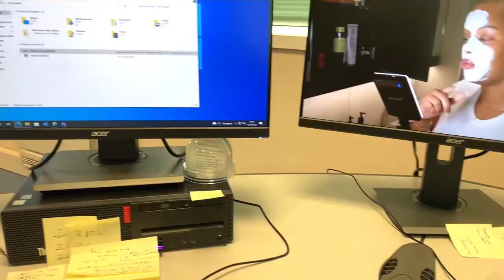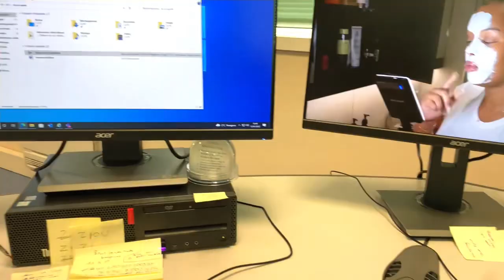WEEKLY VLOG/UN Week-end avec moi🧡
Je suis de retour avec ce vlog, d’ailleurs s’en suivra plusieurs séries de vlog ou je vous partagerez un peu de mon quotidien et mes recettes que vous me demandez très souvent donc si tu n’est pas encore abonné je t’invite à le faire ainsi qu’activé la cloche pour ne rien raté

Je vous invite aussi aussi à me suivre sur mes

réseaux :
Snap :   faby_zt